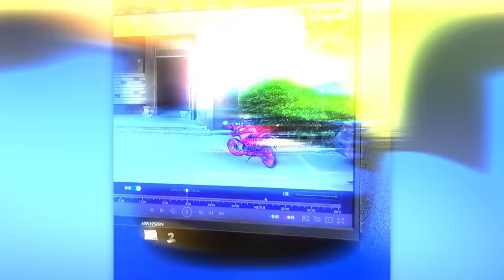50 Incredible Moments Caught on CCTV Camera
A polar bear in the entrance hall, a battle with a road barrier and a couple of fails from the warehouse - check out the hilarious footage from CCTV cameras in a new selection!